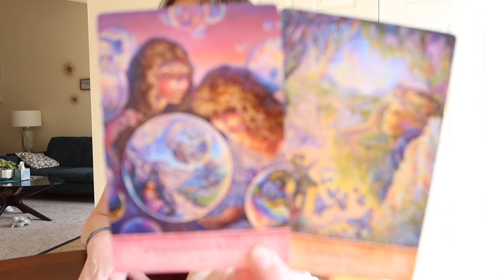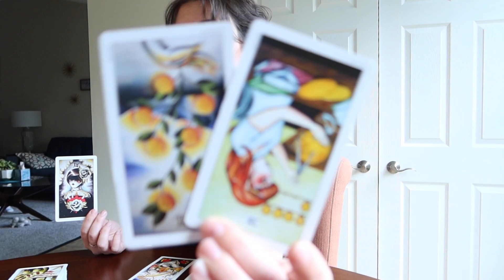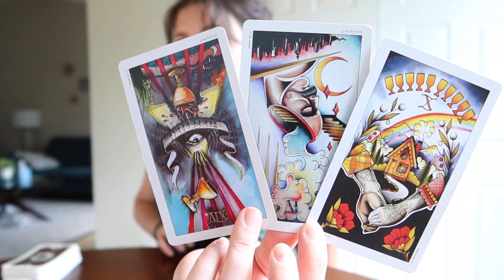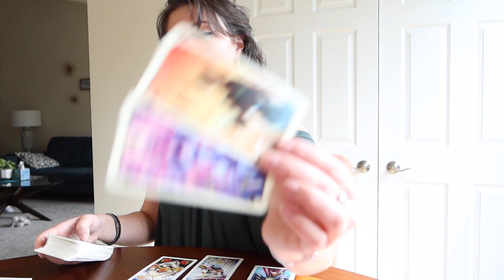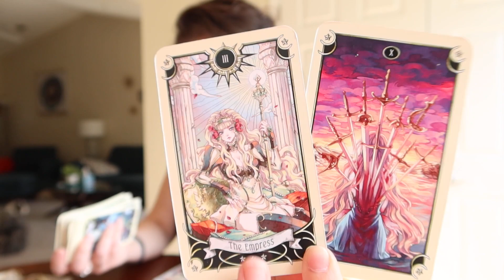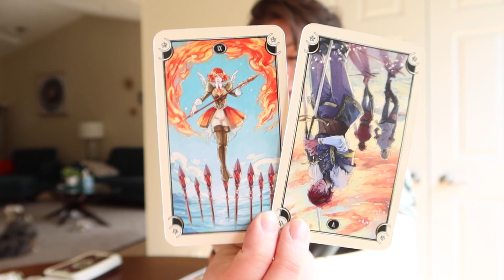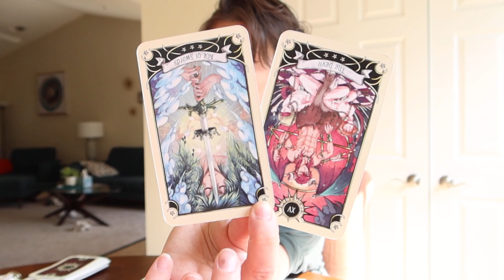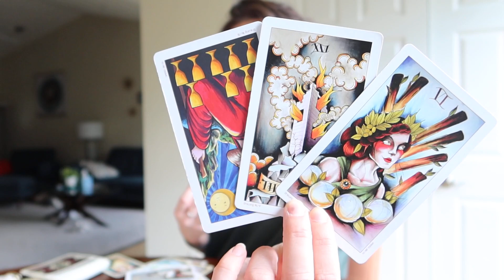LEO "They Need You Leo" June 22-28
Please keep in mind, these are general readings. If this reading does not resonate, please check your sun, moon and rising sign. Readings reflect current energies, meaning it may take time before these energies manifest in the physical realm. Masculine and Feminine energies are energies, not gender. We all have masculine and feminine energy. Energies can be reversed.

 Oracle Decks Used:

Sacred Destiny Oracle:
Wisdom of the Oracle:
Moonology Oracle:
Animal Spirit Oracle:
Mystical Shaman Oracle:
Angels and Ancestors Oracle:
Universe Has Your Back Oracle:
Angel Answers:
The Crystal Wisdom Healing Oracle:

Tarot Decks:
Cosmic Tarot:
Rider Tarot Deck:
Witches Tarot:
Tarot in Wonderland:
Revelations Tarot:
Tarot Grand Luxe:
Eight Coins Tattoo Tarot:
Dreams of Gaia:
The Light Seer’s Tarot:
Radiant Rider Waite Mini: